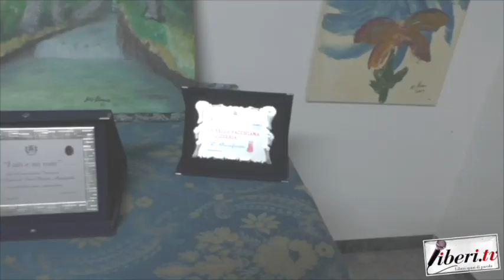Raffaele De Santis - 13° Festa della Ciliegia a San Pietro Apostolo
Raffaele De Santis - 13° Festa della Ciliegia a San Pietro Apostolo (Cz) - 18 giugno 2023 -  A cura di Antonio Abbruzzese e Tania Klim